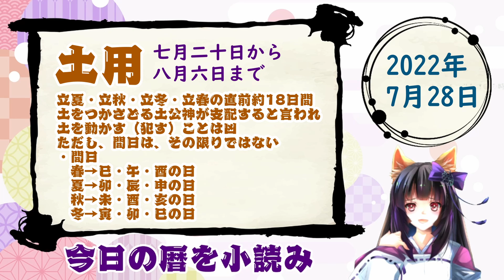【今日の運気】六曜と陰陽五行 +雑節とか 2022/7/28